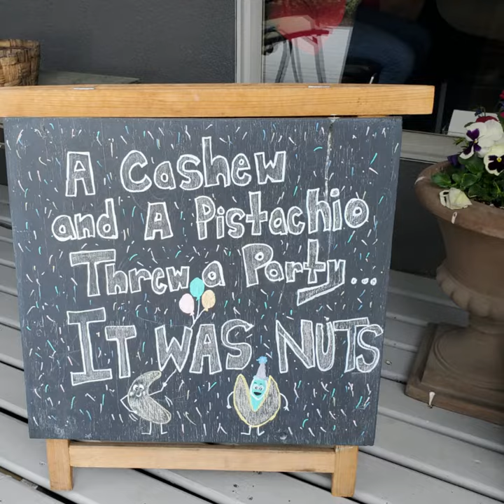Want to join an AMAZING TEAM? | Easthill Physiotherapy + Acupuncture | Vernon, Okanagan, BC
𝗗𝗼 𝘆𝗼𝘂 𝘄𝗮𝗻𝘁 𝘁𝗼 𝗯𝗲 𝗽𝗮𝗿𝘁 𝗼𝗳 𝗮 𝗳𝗮𝗻𝘁𝗮𝘀𝘁𝗶𝗰 𝘁𝗲𝗮𝗺?

At 𝗘𝗮𝘀𝘁𝗵𝗶𝗹𝗹 𝗣𝗵𝘆𝘀𝗶𝗼, we’re building a company we love. And we do this by having a fantastic team with the same passion, values and goals. We think clinic culture and a strong team trump anything else and is looking for someone who wants to be part of this.

We have a simple philosophy at Easthill Physio:

𝗘𝘅𝘁𝗿𝗮𝗼𝗿𝗱𝗶𝗻𝗮𝗿𝘆 𝗣𝗵𝘆𝘀𝗶𝗼𝘁𝗵𝗲𝗿𝗮𝗽𝘆 = 𝗥𝗮𝘃𝗶𝗻𝗴 𝗖𝘂𝘀𝘁𝗼𝗺𝗲𝗿𝘀

And we live up to this with our obsession with an extraordinary customer experience, evidence-based treatment approach, desire for excellence, metric-based management, challenging the status quo, and, of course, a fabulous team that gets it.

Easthill Physiotherapy and Acupuncture Clinic